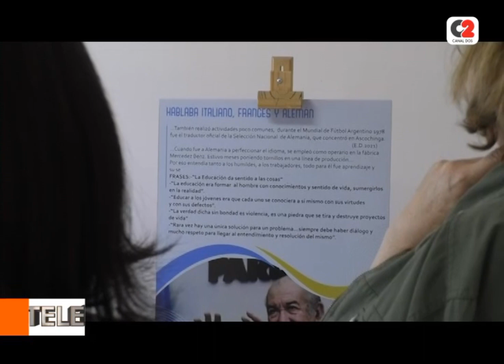Centro Cultural y Educativo Monseñor Roberto Rodriguez de Sinscate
Sinsacate 👉 ¿Quién fue Monseñor Roberto Rodríguez?

Un rector del Seminario Menor y guía espiritual de muchos vecinos y vecinas de la región.

Dos de sus ex alumnos, Omar Micolini y Luis Grión, lo recordaron en sus tiempos de rector y pastor.